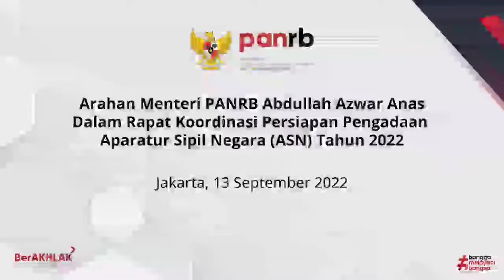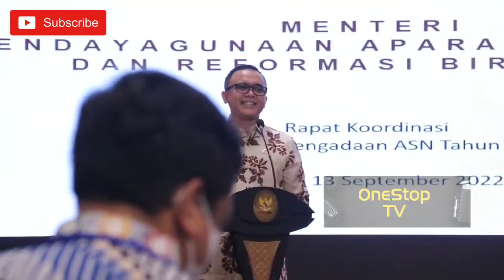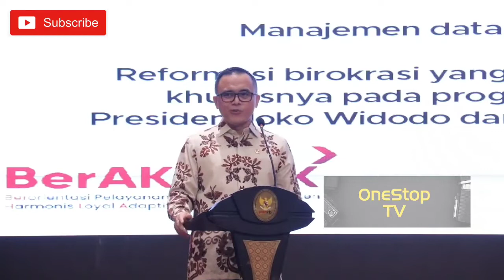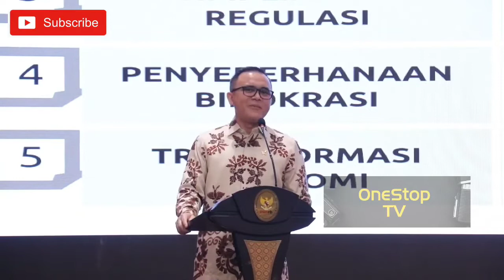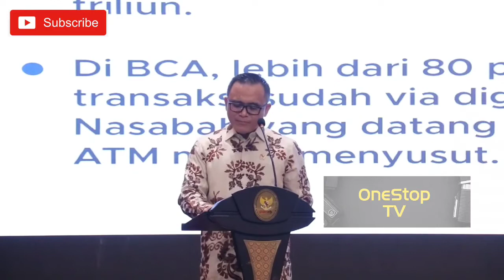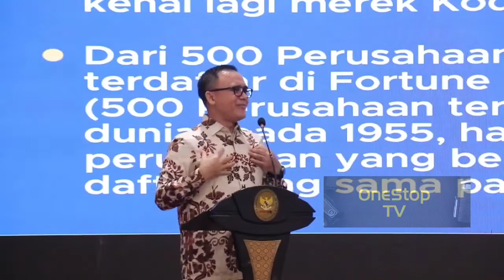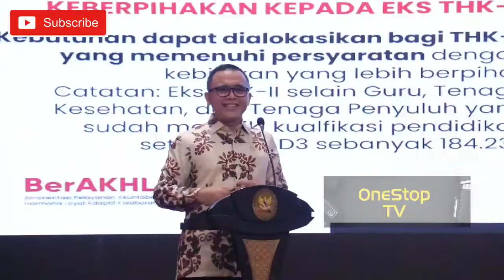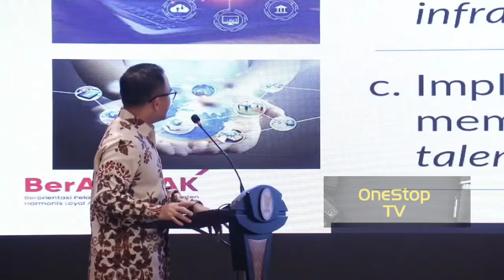Rapat Koordinasi Persiapan Pengadaan ASN 2022 l Menpan RB l Abdullah Azwar Anas